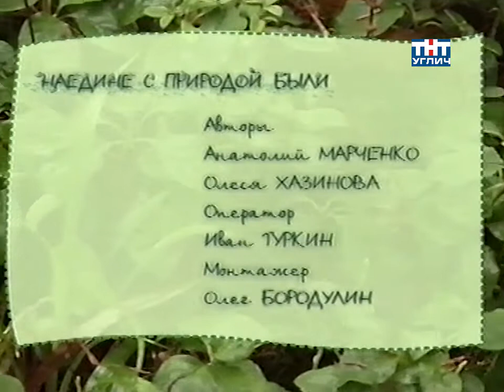Наедине с природой. Ортилия однобокая | 2007